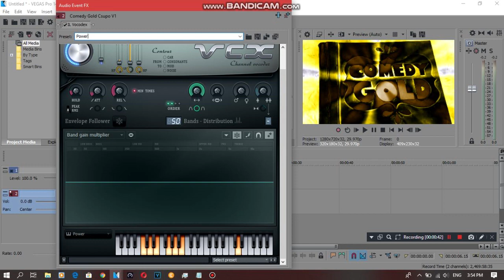{REQUESTED} How To Do Make Some SpectraMagnumPower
Requested by: 2011G, CJM, DN, LIIHD, MALE, MBVE2019, MIVM725, MRVE and YYTTOT.